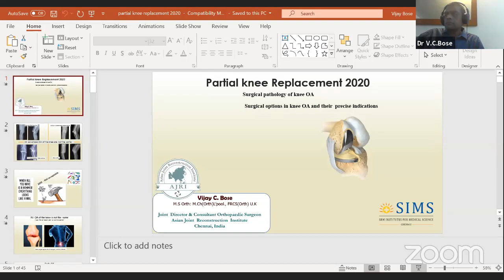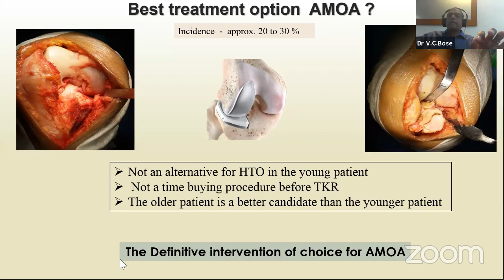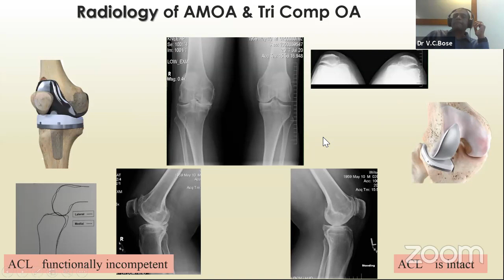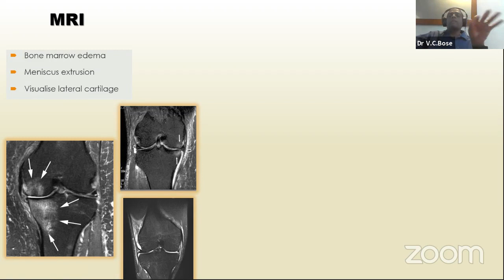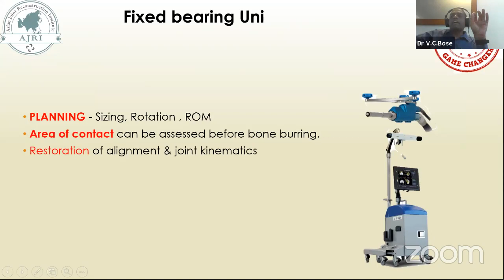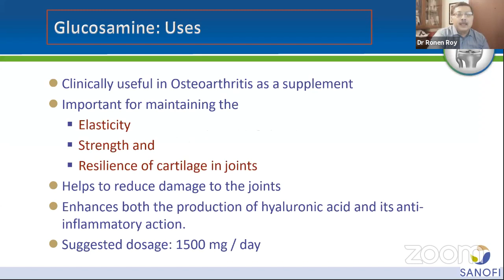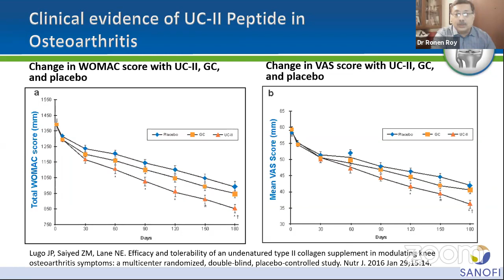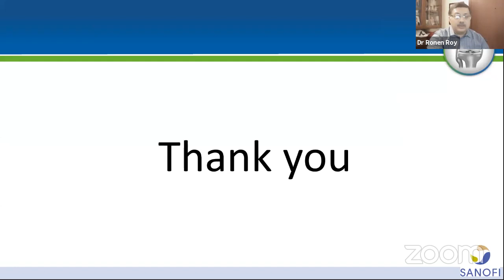Advances in Partial Knee Replacements and Role of Nutraceuticals in Management of Osteoarthritis